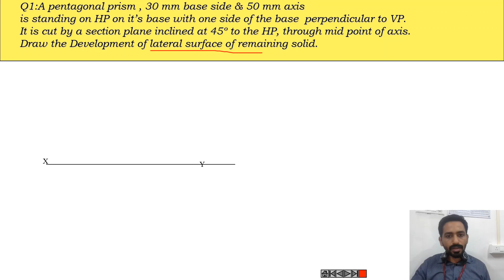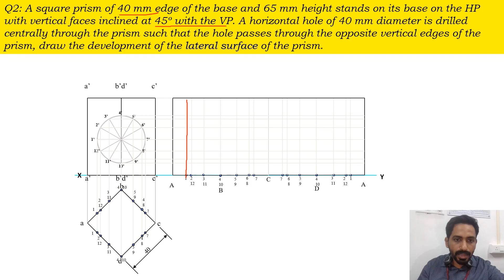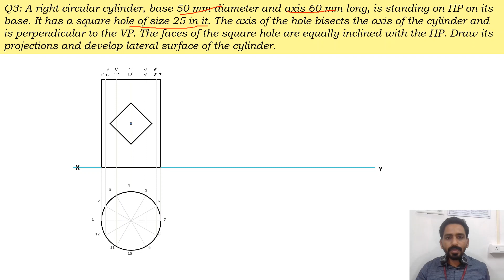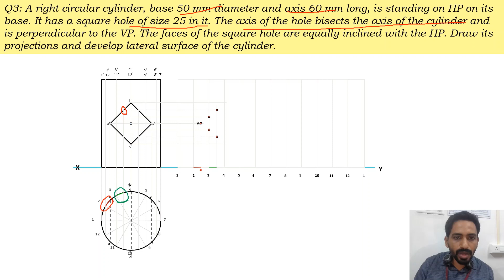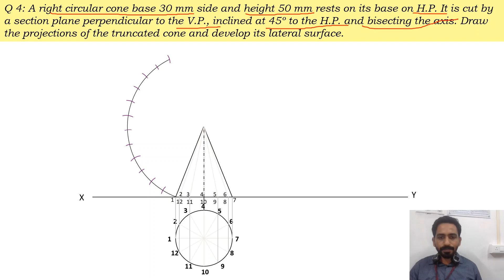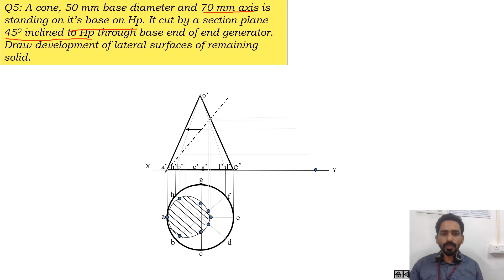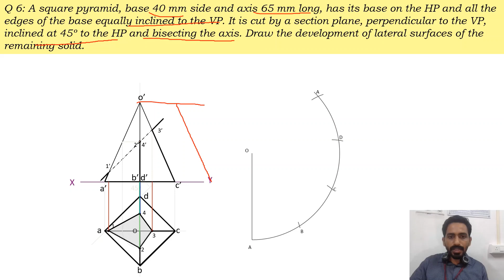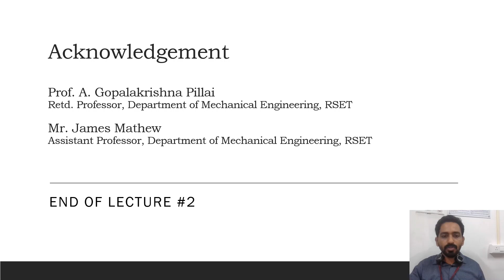Engineering Graphics EST110 module 3 development of surfaces 2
Mr. John Paul C.D.